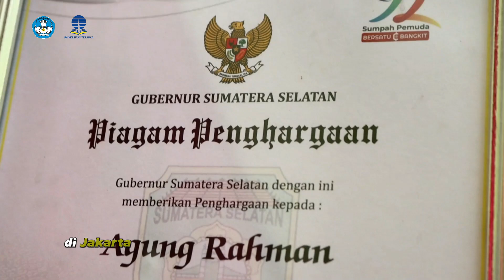Inovasi UT untuk Semua - Agung Raman Mahasiswa Disabilitas Tunanetra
Universitas Terbuka terus berinovasi agar pendidikan terbuka jarak jauh (PTJJ) bisa dinikmati oleh seluruh masyarakat Indonesia.

Agung Raman adalah salah satu mahasiswa Disabilitas Tunanetra yang telah menikmati inovasi perkembangan teknologi dalam pendidikan, khususnya perkembangan teknologi dari Aplikasi Bahan Ajar Digital (ABADI) UT yang telah mendukung fitur Text to Voice agar dapat dimanfaatkan juga oleh teman-teman Disabilitas Tunanetra.

Tertarik kuliah di UT? Daftar sekarang di admisi-sia.ut.ac.id